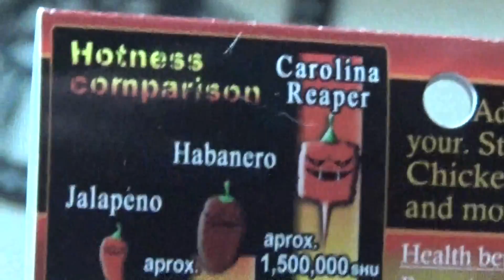HAPPY NEW YEARS!! STUPID IDIOT eats WORLDS HOTTEST PEPPER like a BOSS!!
What better way to start the new year than with a red hot ass!!

Or check us out on Facebook